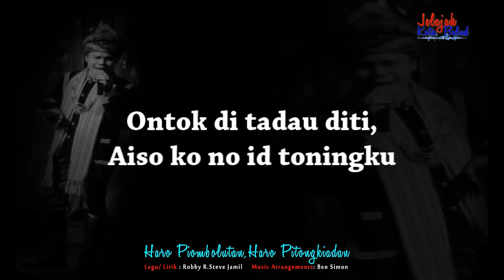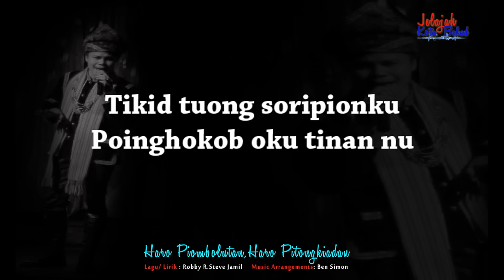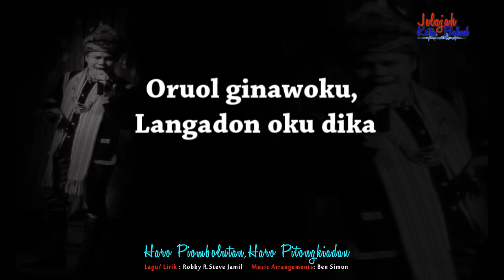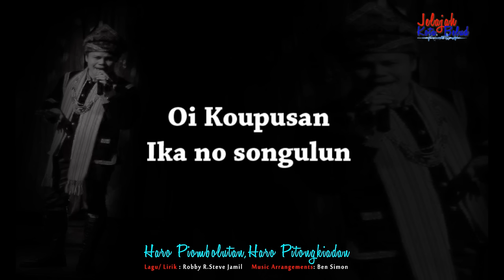Haro Pimbolutan Haro Pitongkiadan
Lagu/ Lirik : Robby R. Steve Jamil
Music Arrangements: Ben Simon